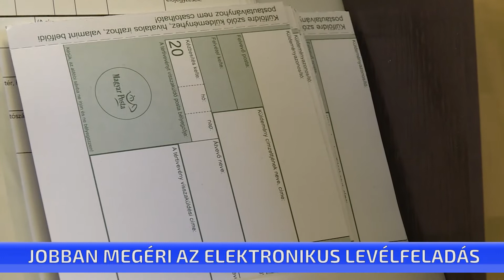Jobban megéri az elektronikus levélfeladás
Előnybe kerül az elektronikus levélfeladás a hagyományos, papíralapúhoz képest. Július elsejétől drágul az ajánlott, és tértivevényes levél feladása- adta hírül a Magyar Posta. Július elseje a szakképző intézményekben oktatók bérében is változást hozott. Átlagosan 30 százalékkal keresnek majd többet, viszont kikerülnek a közalkalmazotti státuszból.